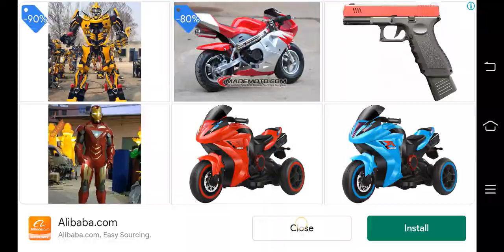playing soz part 4 ❤️❤️